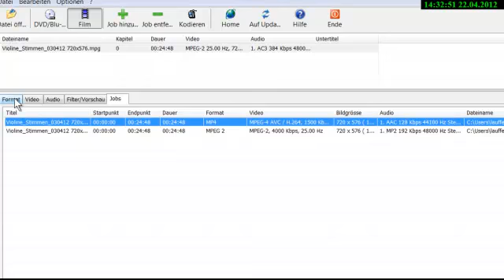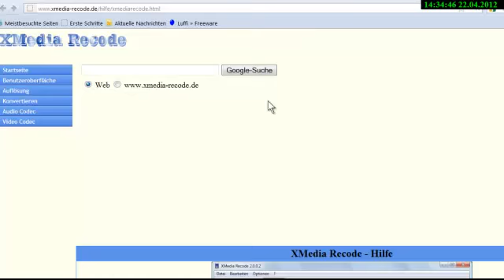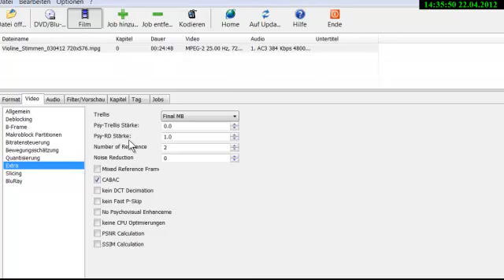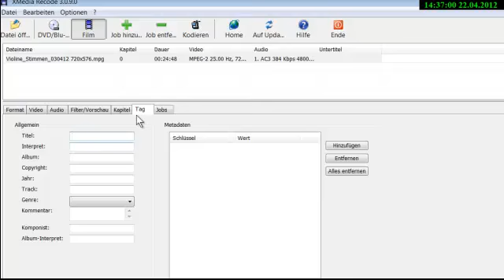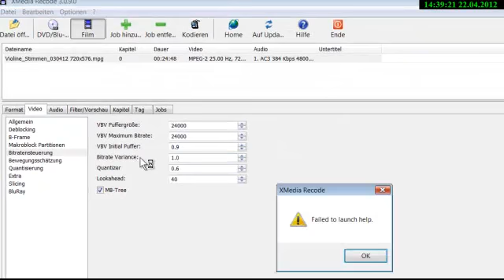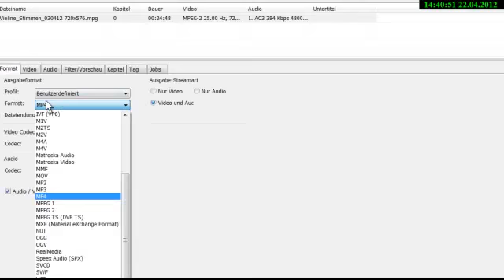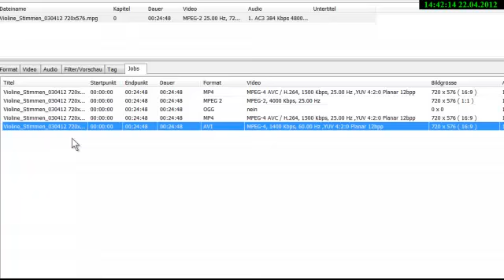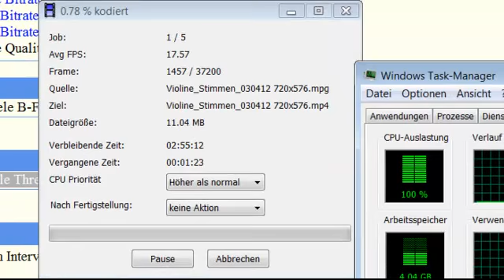XMedia Recode Version 3 - Konverter für Videos mit Batch-Modus